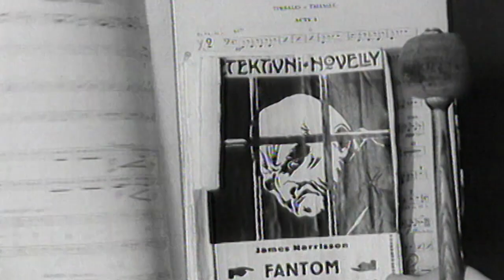Fantom Morrisvillu (4.2.2020 ve 20:00 na CS FILM)